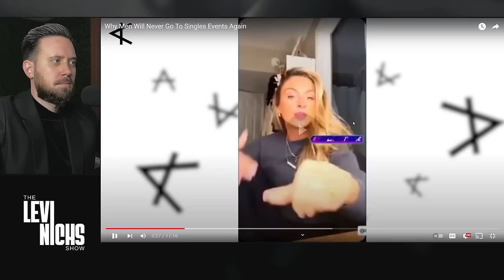Why Men Will NEVER Go To Singles Events Again